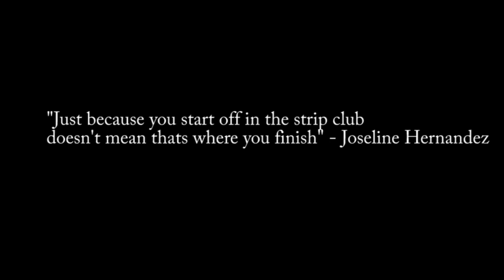Joseline Hernandez - "Shotz" Dir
Watch Joseline Hernandez transition from being a exotic dancer, to becoming a star in her latest music video "SHOTZ" directed by Donovan @1TakDON Gold

FOLLOW: @MsJoseline @TheBaddestPuta1

Camera Operator: Arun Kapoor
Gaffer/Lighting: William Sanders
Director: Donovan "@1TakeDON " Gold .